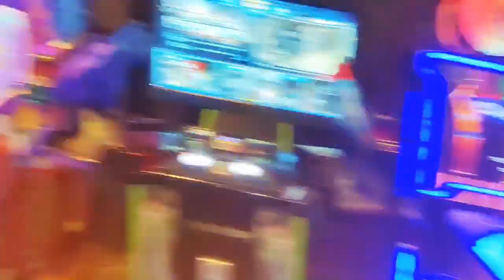आइसक्रीम के लिए जमीन पर लौट गए मॉल में। gorakhpuriya bhauji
आइसक्रीम के लिए जमीन पर लौट गए मॉल में। gorakhpuriya bhauji#gorakhpuriyabhauji53 gorakhpuriya gorakhpur dailyvlog lovemarriage @gorakhpuriyabhaujimusic5.698 @gorakhpuriyabhauji-5398 love marriage couple#cute couple blog